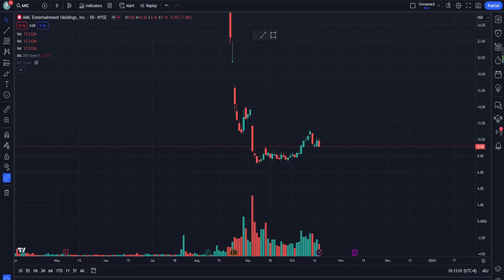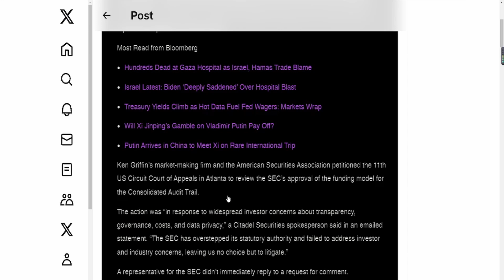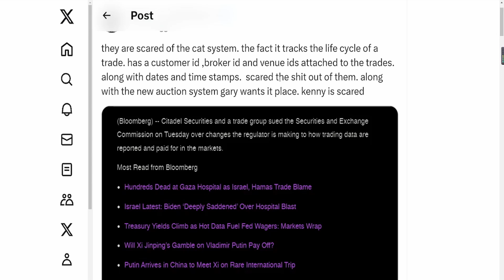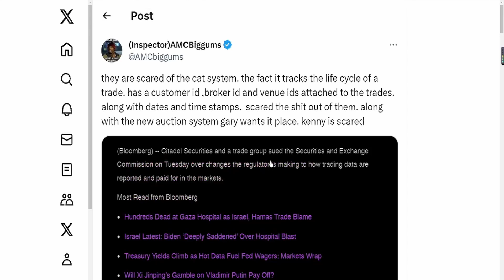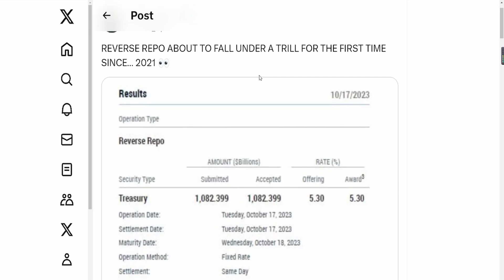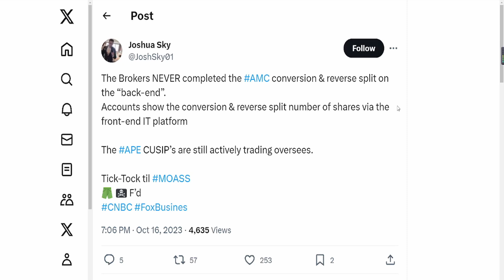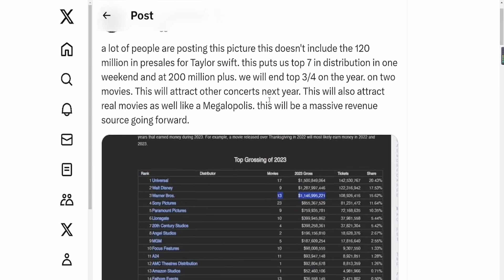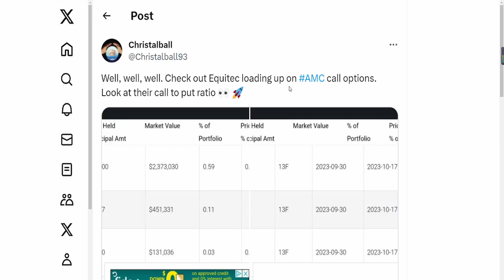AMC SEC EXPOSING CITADEL! SHORTS ARE OUT OF MARGIN! Short Squeeze Update